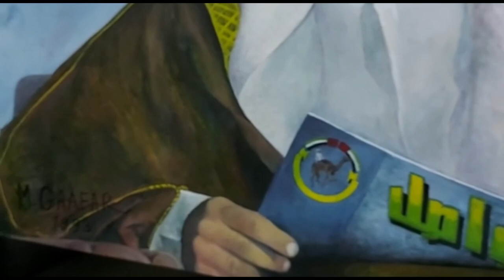Portrait of Sheikh Abdullah bin Zayed Al Nahyan | Realistic & Impressionist Painting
This is a portrait of Sheikh Abdullah bin Zayed Al Nahyan. At the time when he was appointed Minister of Culture in the 90s.

In the composition of Sheikh Abdullah, he holds a traditional magazine implying that he supports the culture of the emirate and raises the culture to the highest top.

By: Professor  Mohammed  Gaafar  Salem Mula Al Dwailah